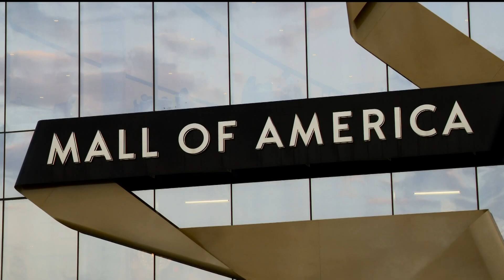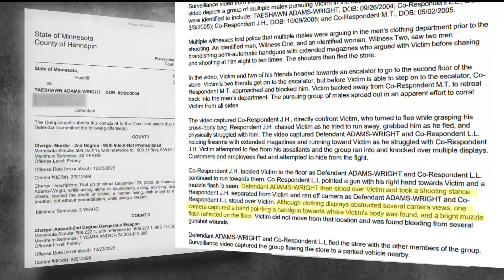Shoppers see ramped-up security efforts at MOA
Security carrying guns caught the eye of MOA customers.